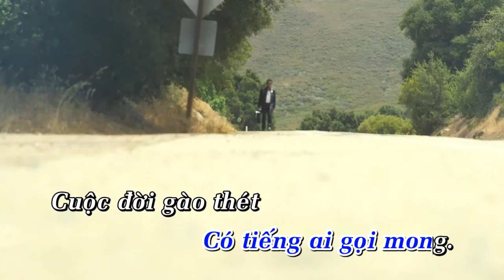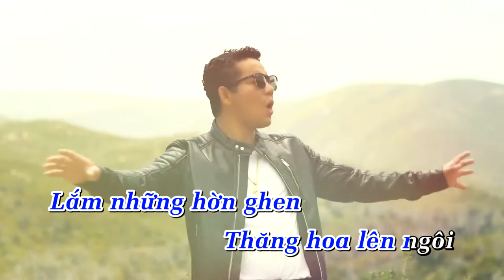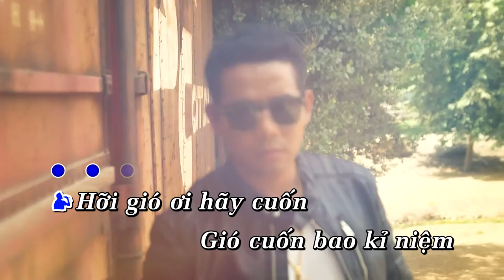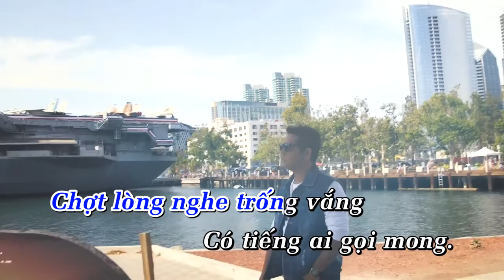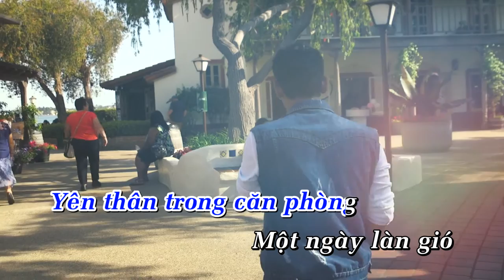KHÁT - Y JALIN -( Karaoke beat Chuẩn )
Âm Nhạc